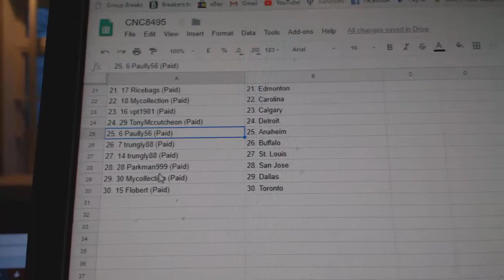Team Randoms - C&C GB #8495